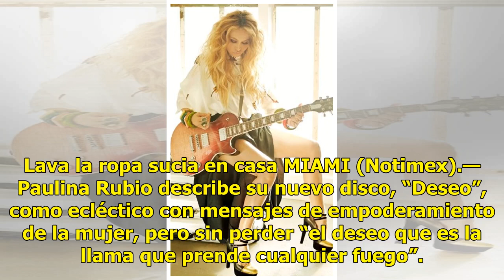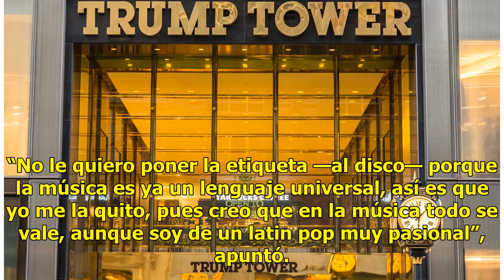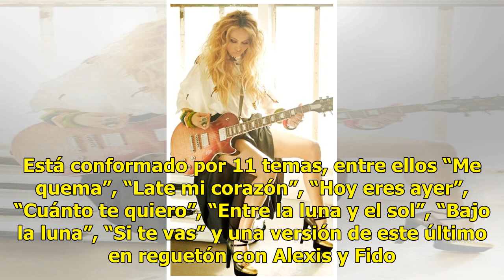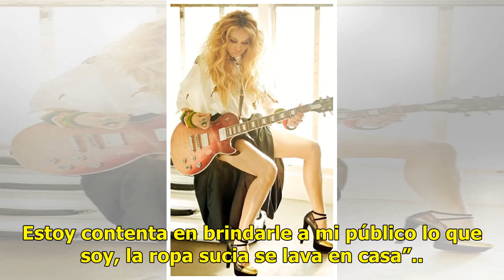Paulina Rubio enfoca su energía al disco “Deseo”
Lava la ropa sucia en casa MIAMI (Notimex).— Paulina Rubio describe su nuevo disco, “Deseo”, como ecléctico con mensajes de empoderamiento de la mujer, pero sin perder “el deseo que es la llama que prende cualquier fuego”. “Lo importante es jugar un papel de heroína en la vida, en donde puedas logra...